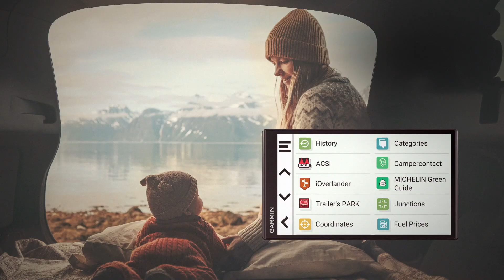Garmin CamperVan - navigatie voor avontuurlijke kampeerders met kleinere camperbusjes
CamperVan is het GPS-navigatiesysteem dat speciaal ontwikkeld is voor reizigers met kleinere busjes. Dit navigatiesysteem zorgt ervoor dat reizigers kunnen genieten van spontane avonturen langs de route. Reisliefhebbers, avontuurlijke stellen en jonge gezinnen die op verkenning willen gaan, profiteren van het grote en gemakkelijk af te lezen scherm en de exclusieve Garmin-functies zoals Trendy Places™ om waardevolle plekken te ontdekken, Local Spots™ om lokale bestemmingen te verkennen en Roadtrip Routes™ om nieuwe avontuurlijke routes te zoeken. Bovendien is de CamperVan ook het eerste apparaat dat is voorgeladen met de De Groene Gids van Michelin® inclusief afbeeldingen, beschrijvingen en beoordelingen van plaatsen die zeker de moeite waard zijn om te bezoeken.